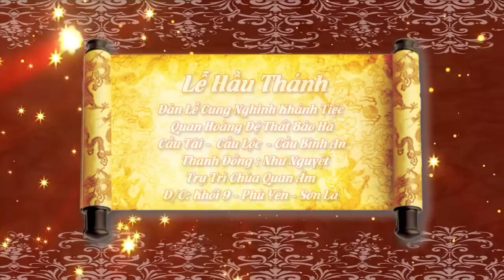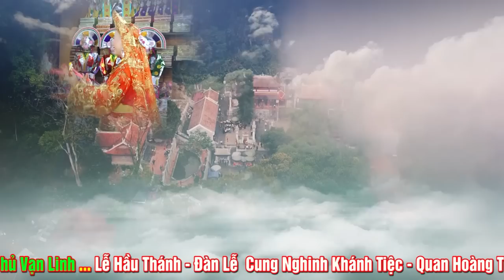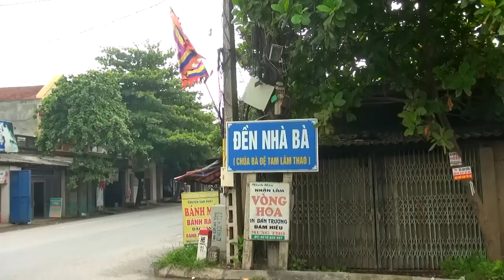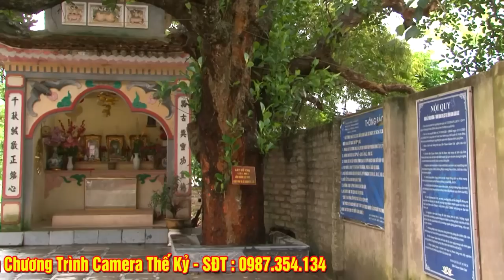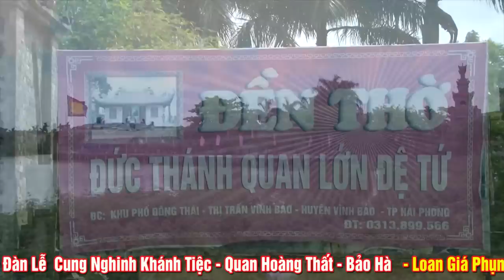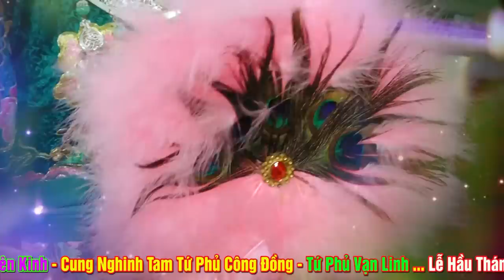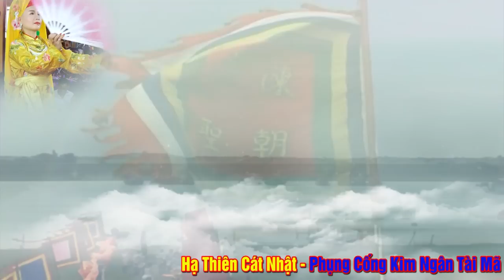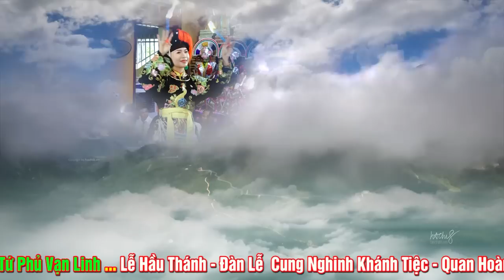.Một Canh Hầu Quá Đặc Biệt.Mọi thứ Đều Hoàn Hảo.Khánh Tiệc Quan Hoàng Bảy.ĐT: Như NGuyệt - Sơn La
deo mới nhất : Hát Văn Hầu Đồng Cậu Đồng Đẹp Trai Nguyễn Trung Hoàn - Hầu Giá Chầu Lục Cực Đẹp